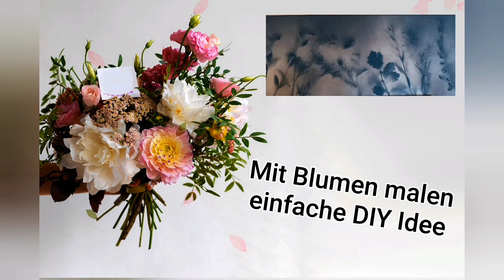esay und simple eine abstrakte Blume malen- Anfänger-DIY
abstrakt, esay und schnell eine Blume malen. Perfekt für Anfänger. DIY Idee, entweder gestaltest du noch eine Karte und verschenkst sie oder du setzt deine abstrakte Blume in einen Bilderrahmen und hängst es in deinen zuhause auf.
Du brauchst keine Aquarellfarben du kannst auch mit den Wassermalkasten Farbe auftragen.

Blumen erfreuen uns immer, tauche ein in die Wassermalfarben und lass die Blütenform von alleine fließen.
kreativ sein und dabei Freude haben.
Liebe Grüße Iris